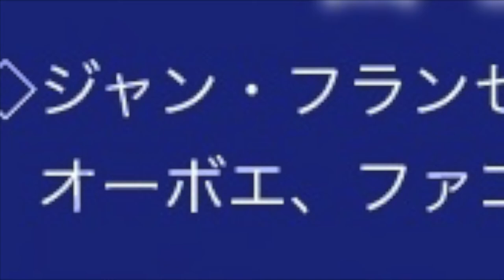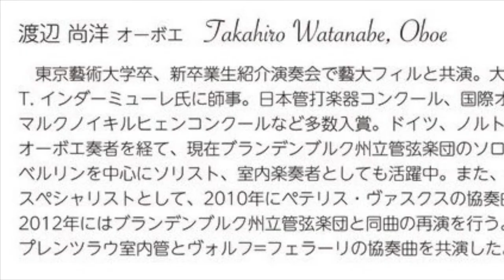Jean Françaix: Trio for Oboe, Bassoon and Piano (1994)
I. Adagio (to Allegro moderato)
II. Scherzo: Risoluto
III. Andante
IV. Finale

Ob: 渡辺尚洋 Takahiro Watanabe
Fg:  鈴木一成 Kazunari Suzuki
Pf:  黒岩悠 Haruka Kuroiwa

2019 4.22. live from MUSICASA